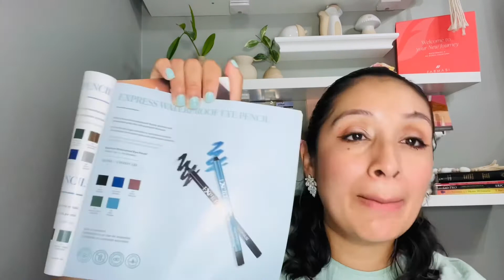8 Nuevos Productos Farmasi *New* | Yovana Mesias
Cualquier cosita me dejas saber estoy para servirte.

Si tienes alguna duda puedes contactarme, comprar los productos pueden conseguir en mi tienda

Por solo $19.99 y ahorra 50% de todo los productos. Oportunidad de negocio para generar nuevos ingresos.

🇵🇷🇺🇸 $19.99
🇲🇽 $400 pesos
🇨🇦 Gratis

Yovana Mesias